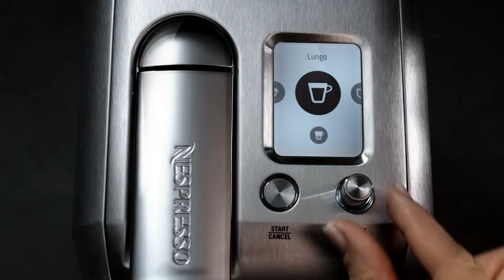Nespresso® Creatista Plus Espresso Machine Stainless by Breville